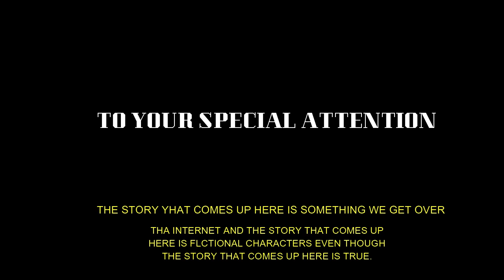මිනියක් රු 1000යි.මලමිනී සමග ලිංගිකව එක්වන ලංකාවේ අසහානකාරයෝ.husma production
tha unfortunateones රු.1000 යි.පැයක් මිනිය එක්ක ඉන්න පුලුවන් .වැඩිපුරම එන්නේ තරුන අය.මිනියටත් උපරිම වද දෙනවා.බලන්න අප්පිරියයි .ඔවු මේ ලංකාවේ.

බලා උහුල්ලන්නට නොව සත්‍ය බුද්ධියෙන් ගෝචර කර ගන්නට...

ආයුබෝවන් 🙏🙏🙏හුස්ම production ...

ආයුබෝවන් 🙏🙏🙏හුස්ම production අපගේ youtube චැනලය සමග සම්බන්ද වූ ඔබට.

රටේ ලෝකයේ සිදුවන ඕනෑම අසාදාරනයක් හෝ විශ්මිත සිදුවීමක් සම්බන්දව නොබියව හඩ නැගීම අපගේ එකම අරමුන වන අතර මොනරාගල ඒ සදහා හඩ නැගීමට අප සූදානම්.

ඔබ සතුවත්  මෙවැනිම දර්ශන පවතී නම් අප හා එක්ව එය රටටම ලෝකයටම පෙන්වන්න.

රට ජාතිය රැකගන්නට අප හා එක්විය හැකි අවතාවන් පහත දක්වා ඇත.

මගේ සැබෑ facebook ecount එක

අනිවාර්යයෙන් අපගේ චැනලය subcrib කර ඔබගේ සහයෝගය අපට ලබාදෙන්න.

බුදුසරනයි දෙවිපිහිටයි ජේසු පිහිටයි ..!

ආයුබෝවන් හුස්ම අපගේ youtube chanel එකට.මෙවැනි සිදුවීම් ඔබ සතුව පවතී නම් අප හා දැන්ම සම්බන්ද වන්න

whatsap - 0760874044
page - husma
page - my first love is sri lanka

welcome to husma production

direct by - malindu thennakoon

මාව සම්බන්දකරගැනීමට ...
my facebook ecount -malindu thennakoon